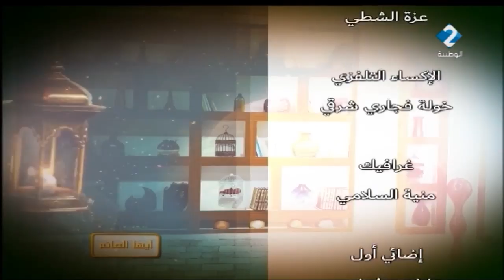برنامج أيها الصائم | الحصة الخامسة